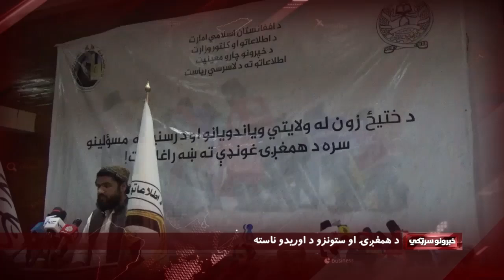د خبرونو سرټکي